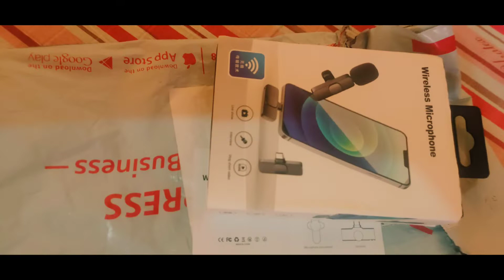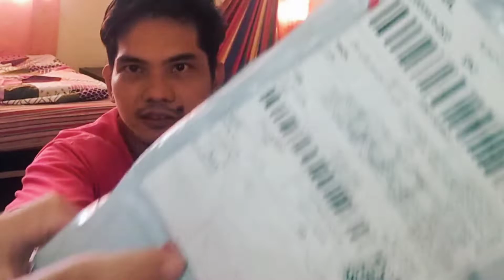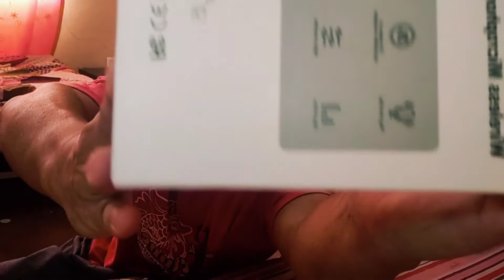Unboxing Wireless Microphone that I order in shopee..